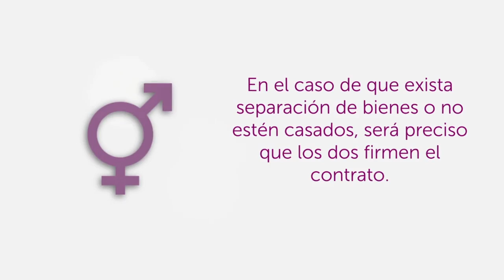Contrato de arras: consejos para hacerlo bien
Así se formaliza un contrato de arras para comprar una vivienda. En cualquier operación de compra-venta hay que conocer muy bien qué terreno se pisa antes de dar cualquier paso. El contrato de arras es el primero de esos pasos, un documento de compromiso mutuo (ver modelo) en el que deben quedar especificadas las condiciones básicas de la operación para que todo quede atado y bien atado.

Analicemos cómo debe ser.

    El contrato de arras es un documento privado que consiste en reservar el derecho sobre la compra de una propiedad entregando para ello una cantidad de dinero, penalizando al comprador o al vendedor si rompen ese acuerdo.

    Como decíamos, para evitar sorpresas debe contener todos los datos fundamentales de la operación:
        La identificación exacta de la vivienda (ubicación, propietario…), describiendo sus características básicas e incluyendo los posibles anexos (garaje, trastero, etc.).
        El precio final y la forma de pago.
        El tiempo máximo para formalizar la venta.
        Las posibles cargas de la propiedad.
        Cualquier otro punto acordado, por ejemplo, el reparto de gastos y facturas pendientes de la casa.

    Incluirá también la cantidad que se entrega en concepto de arras especificando que ese dinero es a cuenta de la compra-venta y que se descontará del precio final cuando se constituya la escritura. Si fuera una vivienda nueva, esa cantidad tendrá que estar cargada con el 10% de IVA. El dinero se desembolsa en el mismo momento de la formalización del contrato.

    En el caso de que se rompa el contrato, la ley establece penalizaciones que, aún así, es conveniente que también queden especificadas en el documento:
        Si quien incumple el acuerdo es el comprador, perderá la cantidad entregada.
        Si quien incumple es el vendedor, deberá devolver por duplicado la cantidad recibida.

    La cantidad que habrá que desembolsar para formalizar el contrato de arras la tienen que acordar el comprador y el vendedor. En el caso de que el comprador esté muy seguro de llevar a cabo la operación, le conviene que la cantidad sea lo más elevada posible para asegurarse de que el vendedor no se eche atrás. Y al contrario, una cantidad reducida facilita la ruptura por cualquiera de las partes. Si la vivienda es nueva, el promotor probablemente cuente con un contrato de arras tipo en el que se establezca una cantidad fija (generalmente en torno al 10% del precio final), con poco o ningún margen de negociación.

    La forma de pago del dinero que se entrega a cuenta está también sujeto a un acuerdo entre las partes, aunque siempre debe ser nominativo, es decir, que en la transacción –por transferencia, cheque bancario…– figure el nombre de quien recibe la cantidad. De esa forma se puede acreditar el pago si fuera preciso.

    En el caso de que la vivienda sea adquirida por una pareja, hay dos posibilidades:
        Si forman un matrimonio en régimen de gananciales, bastará la firma de uno de los dos para formalizar el contrato de arras, aunque debe hacerse constar que lo hace en representación del matrimonio.
        Si entre ambos existe separación de bienes o no están casados, será preciso que los dos firmen el contrato.